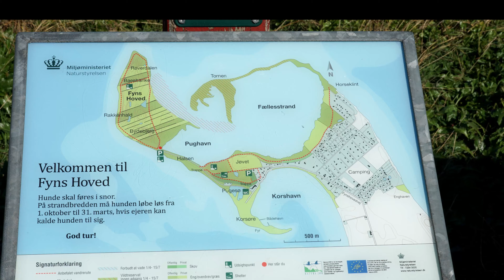Fyns Hoved - Fyns nordligste punkt, Danmark